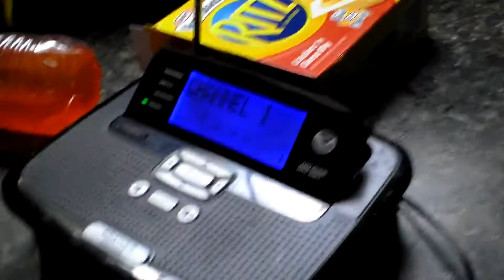Severe Thunderstorm Watch (EAS #154)